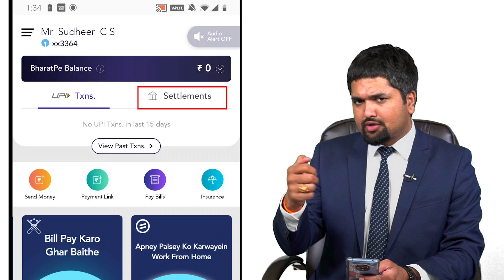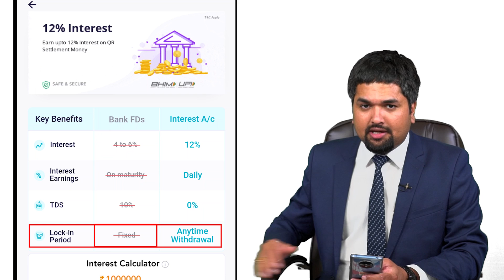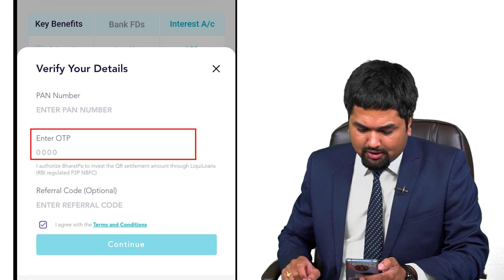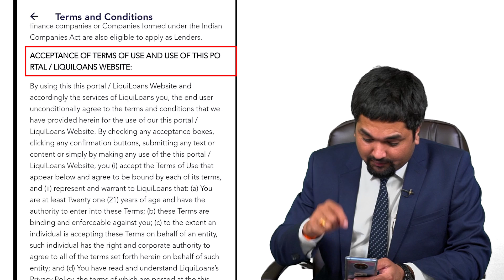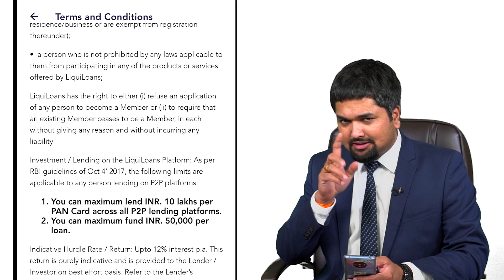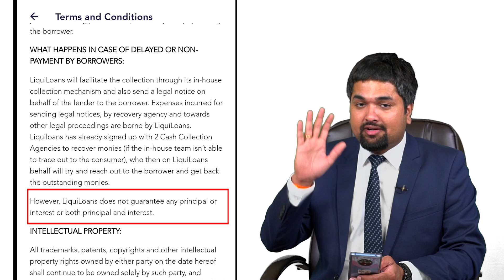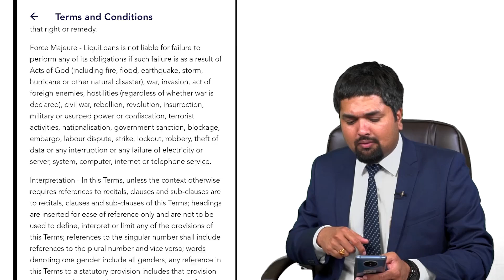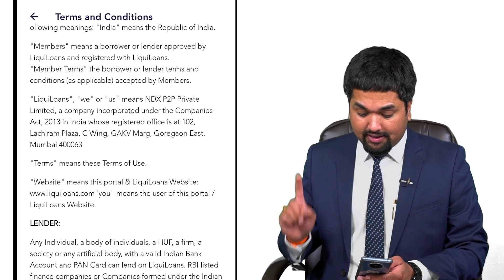ಭಾರತ್ ಪೇ ಯವರ ಇಂಟರೆಸ್ಟ್ ಅಕೌಂಟ್ ನಲ್ಲಿ ಹೂಡಿಕೆ ಮಾಡುವುದು ಸೇಫಾ ?